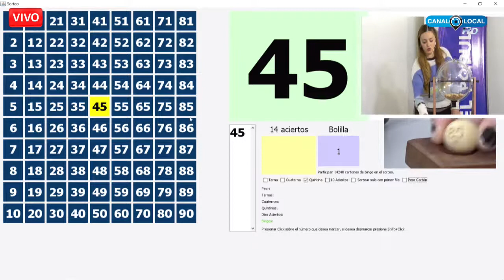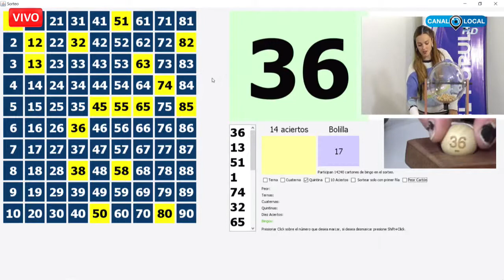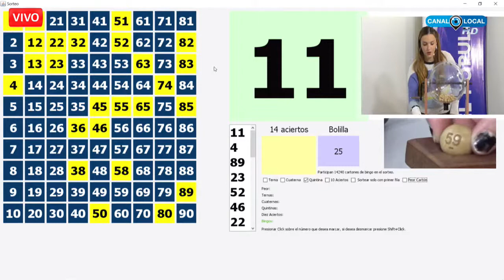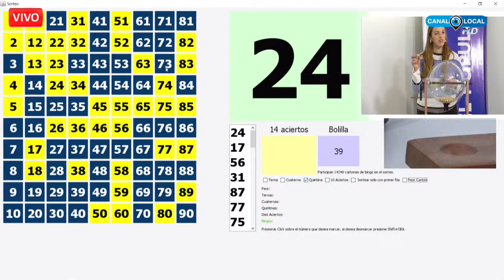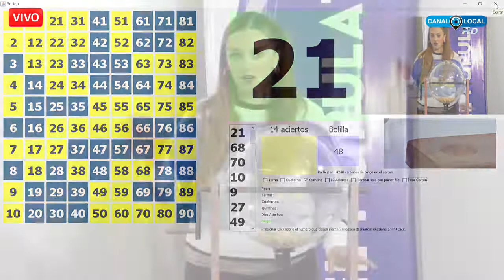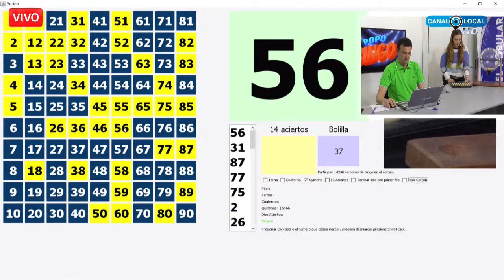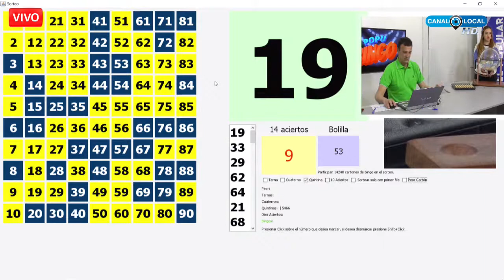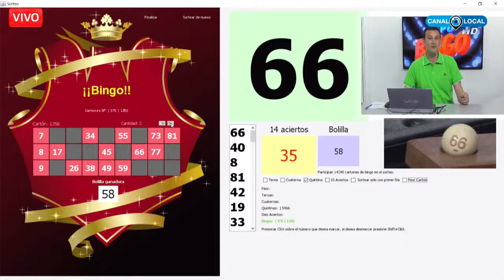Sorteo del PopuBingo del viernes 1ro de octubre